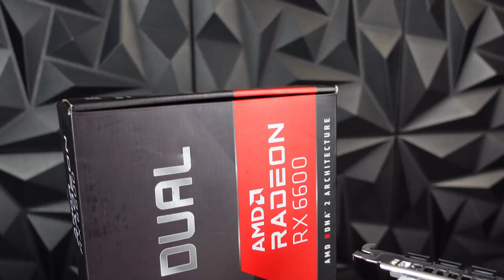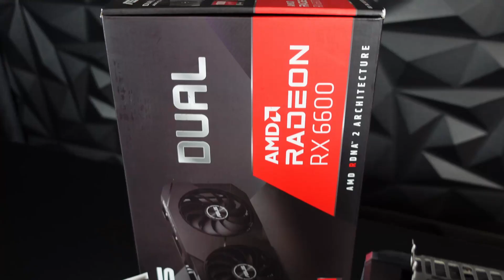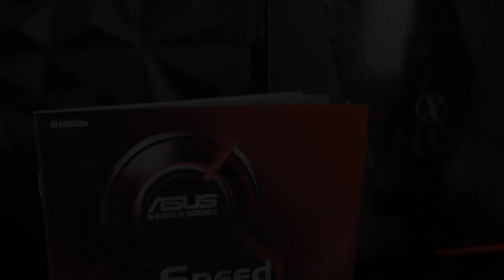Giveaway: AMD Radeon RX 6600 | 500 Abonnenten Special 🥳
Wer nicht warten kann, bekommt diese GPU auch hier...

✔ AMD Radeon RX 6600

Damit kommt alles schneller zu dir: ✔

Ihr könnt unseren Kanal auch unter diesem Link unterstützen . Wir würden uns sehr darüber freuen und damit noch größere Projekte starten. Vielen lieben Dank.

Starlesu Gaming Hoodie
Starlesu Gaming Sweatshirt
Starlesu Gaming T-Shirt